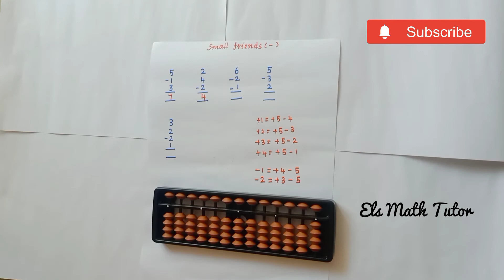Small Friends Subtraction Part-4//Abacus lesson -7🧮